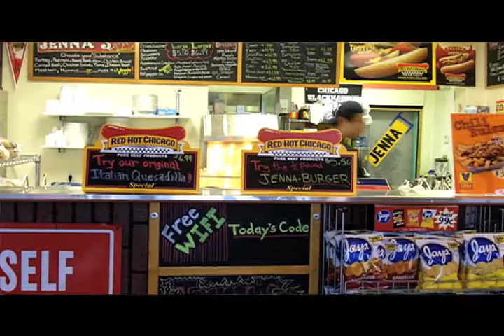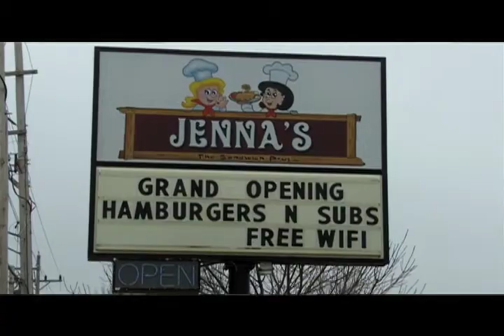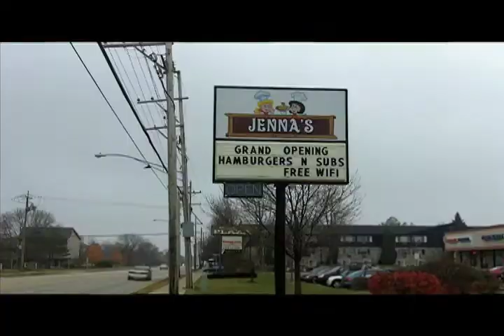Get to know Jenna's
Discover what the story behind this small shop and the delicious food they make.